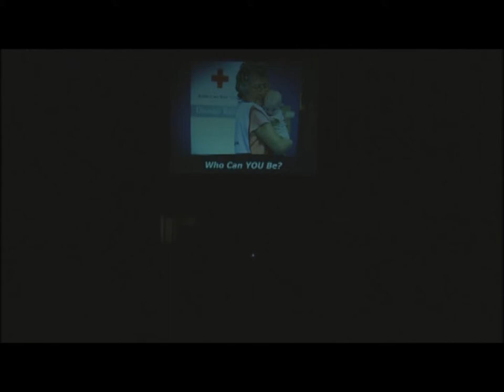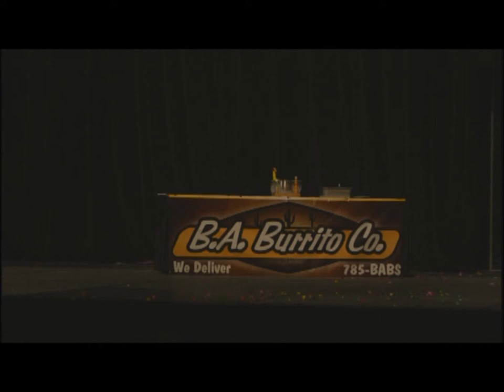DWTS BA Burrito.wmv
Here is the video from the winners of Dancing with the La Crosse Stars 2011, Ryan Johnson of B.A. Burrito and his partner Kayla Wagner!!!